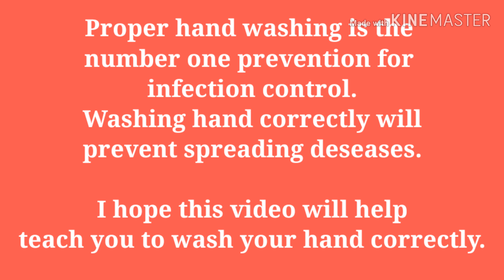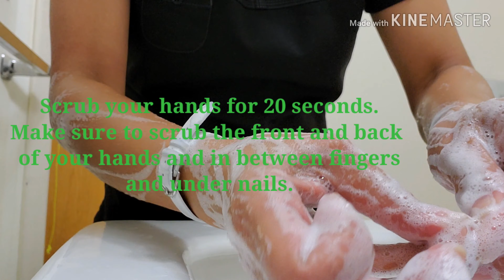How to keep yourself safe from any germs or viruses|| proper way of hand washing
handwashing preventionofspreading handwashing properwayofhandwashingOn this video Im showing you how to wash your hands properly. Proper hand washing can prevent spreading of diseases and its a number one prevention of inspection control.